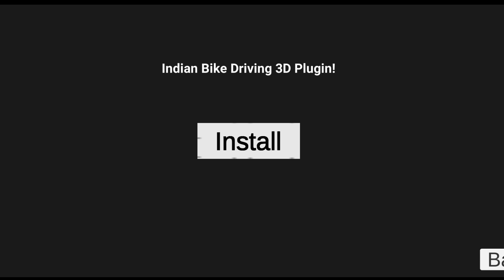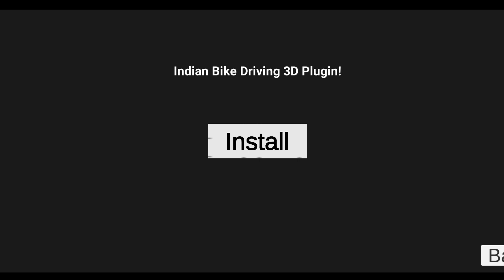Army Jeep Cheat Code जल्दी देखो 🤑|| Indian Bike Driving 3D || indian bike driving 3d new update